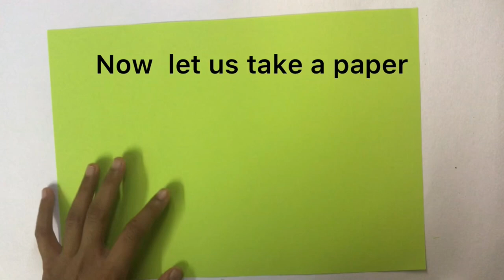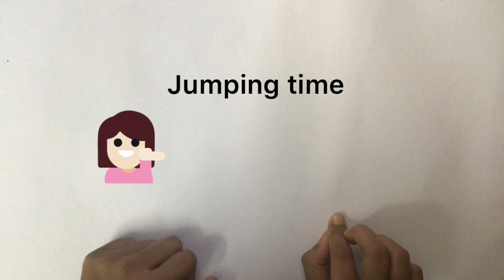How to make a jumping frog with paper (easy)😍 fun with arts and crafts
hi friends 😁 this is my first video hope u like it . Also try it see and comment me the results.

Other amazing crafts